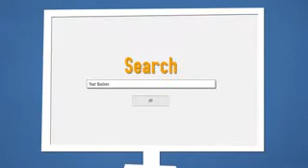Deliver Brand Marketing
This site offers various services. One of these services include local SEO service which is offered by the SEO consultant london ,UK to help businesses and marketers with promotion of their sites or products using SEO techniques.